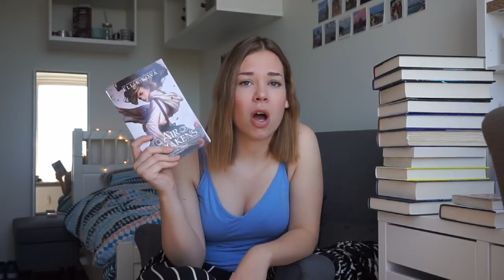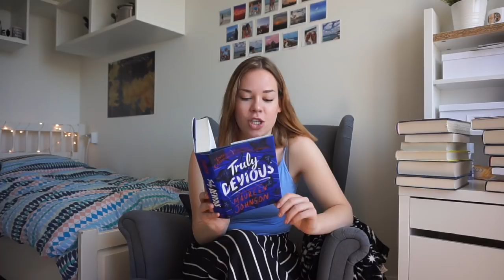GIANT BOOK HAUL. (help me, it's a big pile)